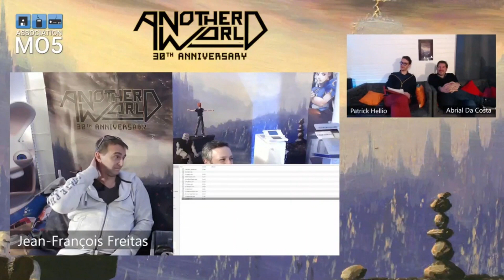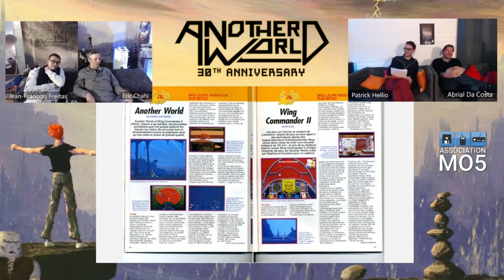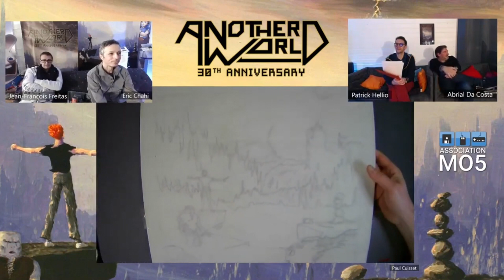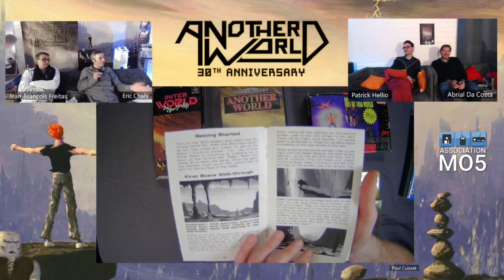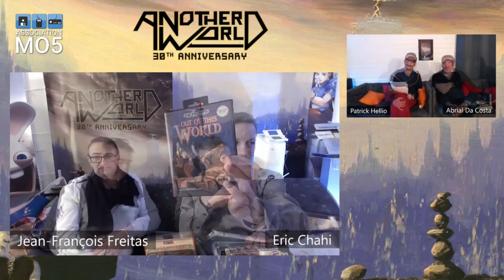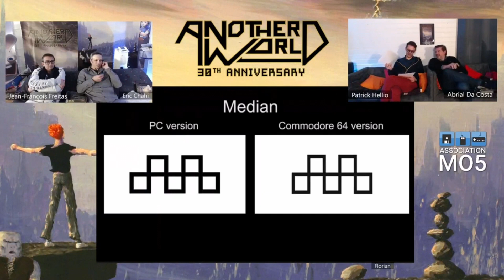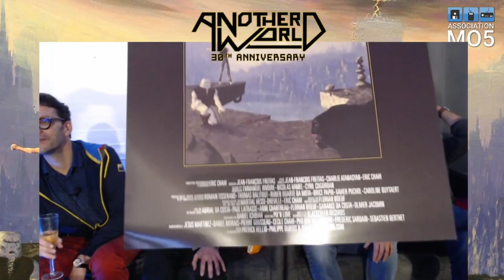[Anniversaire] Les 30 ans d'Another World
Replay du live consacré aux trente ans d’Another World (1991) en compagnie, entre autres, de nos membres d’honneurs Éric Chahi et Paul Cuisset mais aussi Patrick Hellio , Jean François Freitas, Abrial Da Costa , Romain Tisserand ,Philippe Dubois et David Soumet

ASOCCIATION MO5
Soutenir l'association MO5, devenir membre :

Pensez à nous follow ✅
Activer la 🔔
Mettre un 👍